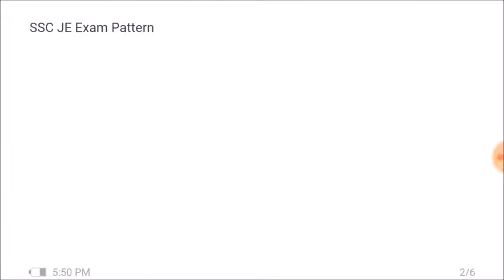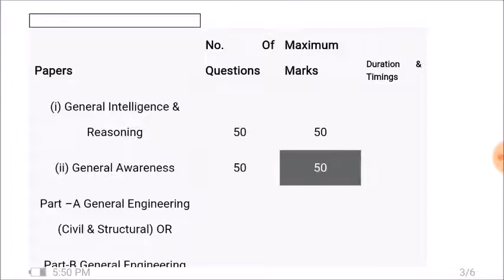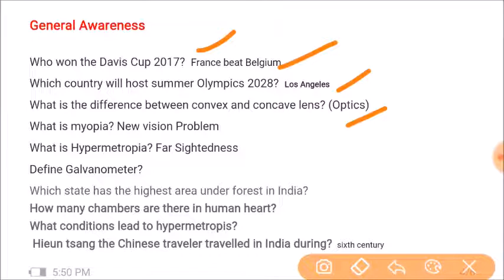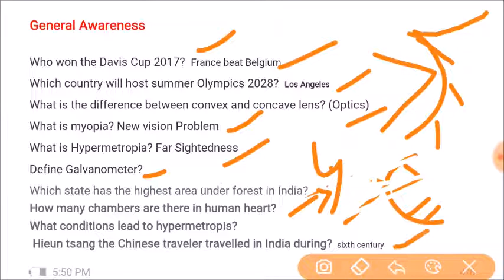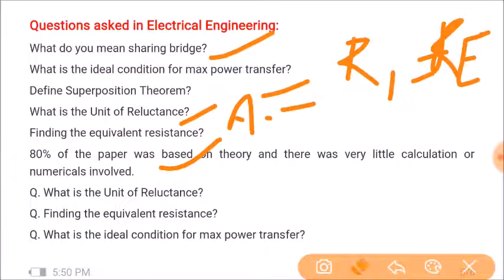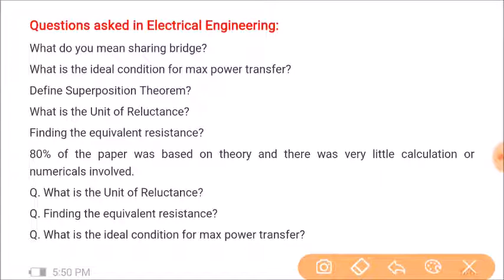SSC JE 2018 | 22 JANUARY QUESTIONS